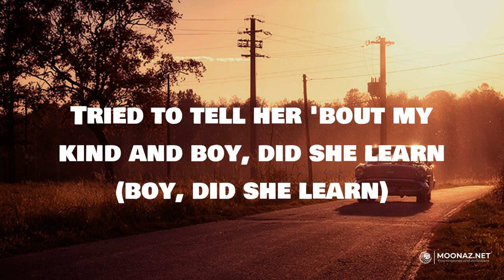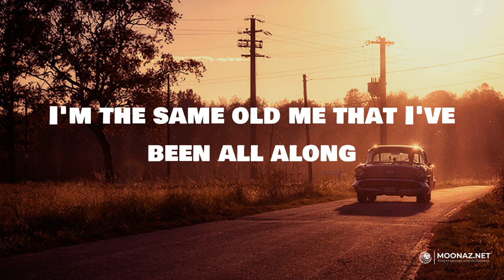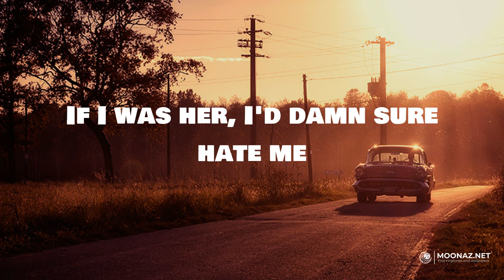Wine Into Whiskey (Lyrics) - Tucker Wetmore | Road Radio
Wine Into Whiskey (Lyrics) - Tucker Wetmore

🎤 Lyrics:
Usually see her with some sauvignon blanc in her glass
Sipping, slow down, she ain't out tipping it back
But if you see her out tonight, she'll be flirting with Jack
Yeah, and I'm the only one to blame
Ain't the ninety-proof type but tonight it'll work
Anything to numb the pain or to drown out the hurt
Tried to tell her 'bout my kind and boy, did she learn (boy, did she learn)
I just ain't the type of soul you save
But she tried, and I did what I do best
I took a good thing and I turned it into goodbye
Took the fire in her eyes, put it on ice
Turned that angel's world upside down
Dipped her wings in Tennessee brown
I turned her callin' me into callin' me a mistake
Turned her heart of gold into a heartbreak
If I was her, I'd damn sure hate me
I turned her love into pain and her wine into whiskey
And she said, I was misunderstood but I proved her wrong
I'm the same old me that I've been all along
Now she's looking for some peace in a bottle of strong
Me and Number 7 gettin' gone
Wine into whiskey
Yeah, she tried and I did what I do best